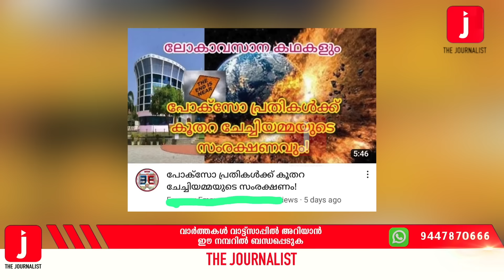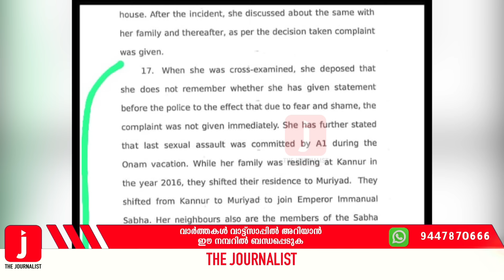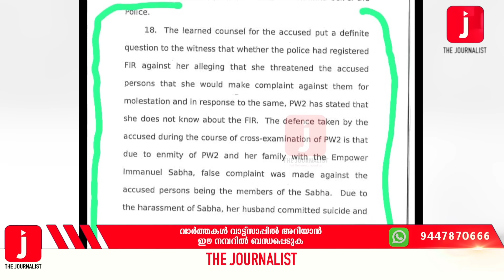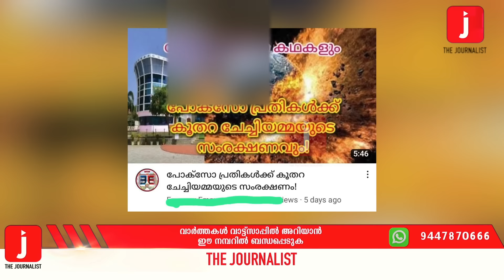ക്രൈസ്തവ സഭയെ തകർക്കാൻ വ്യാജ പോക്സോ കേസ്... കേരളം നടുങ്ങുന്ന വാർത്ത IMuriyad Zion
വ്യാജ പോക്സോ കേസിൽ പെടുത്തി ഒരു ക്രൈസ്തവ സഭയെ നശിപ്പിക്കാൻ ഗൂഢശ്രമം
ഞെട്ടിക്കുന്ന വിവരങ്ങള്‍

ദി ജേണലിസ്റ്റിൻ്റെ വാട്ട്സപ്പ് ഗ്രൂപ്പിൽ അംഗമാകാൻ ഈ ലിങ്കിൽ ക്ലിക്ക് ചെയ്യുക